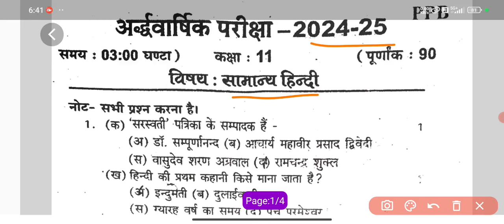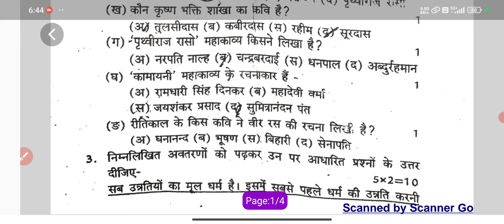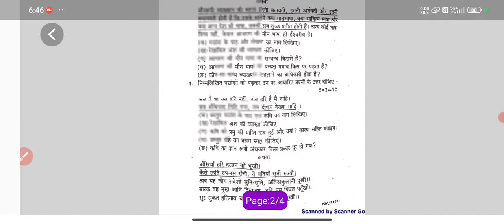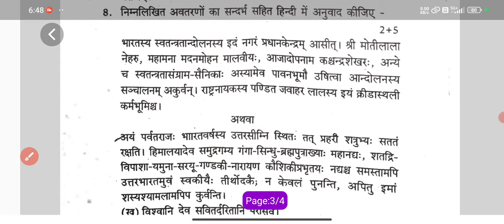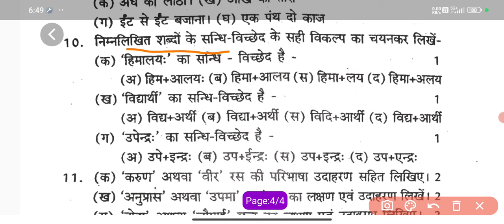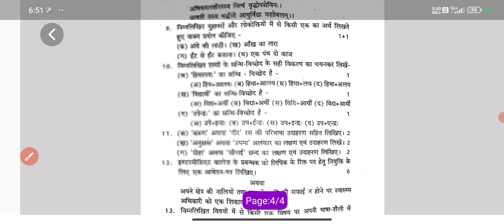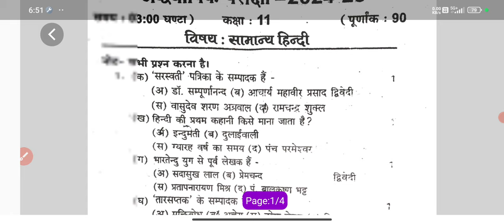Class 11 Hindi Half Yearly Exam Paper 2024-25 | Up board class 11 hindi ardhvarshik paper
Class 11 Hindi Half yearly exam paper 2024 | Class 11 hindi ardhvarshik paper 2024
Hello Students
I am Pushpendra Singh